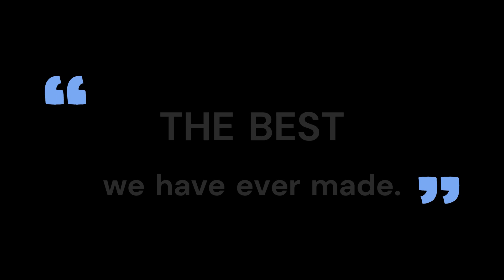横浜市立横浜サイエンスフロンティア高等学校・附属中学校 文部科学省後援 第14回全国高等学校鉄道模型コンテスト モジュール部門作品紹介